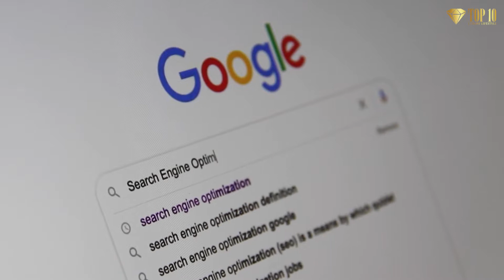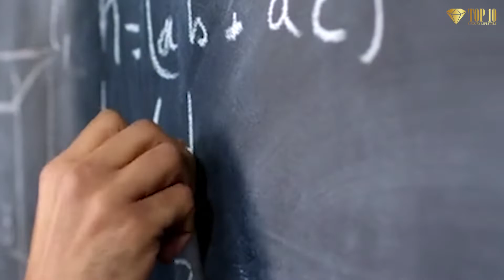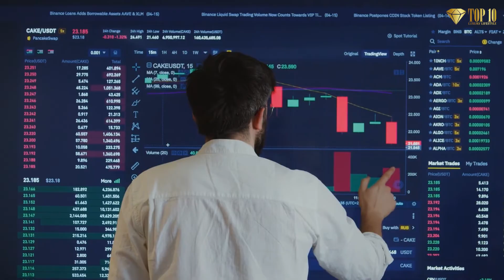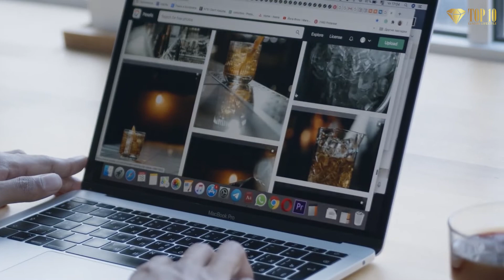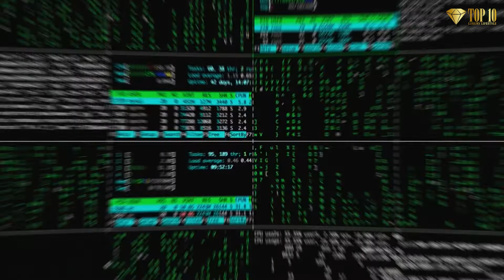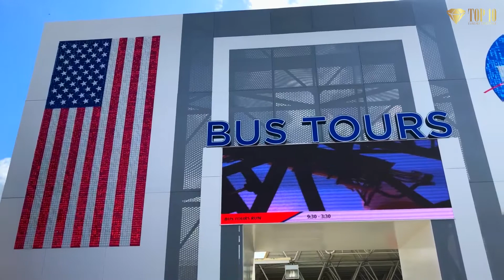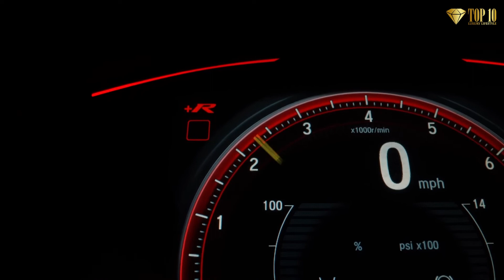Sergey Brin - Billionaire Lifestyle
Sergey Brin is an American entrepreneur and computer scientist known for creating the online search engine Google with another student Larry Page.
Today, Google is one of the most successful searching platforms on the Internet. Brin was born in August 1973 in Moscow, Russia, USSR. His family moved to America when he was six years old. This American business magnate and Internet entrepreneur has a real time net worth of US $100 billion by Forbes, and currently, he is the 9th richest person in the world with a personal wealth exceeding $86.5 billion.

🔴 Looking for the YouTube blueprint to turn your passion into profit? Click the link and unleash your potential!

🔴 GET FREE TRAINING: How to Make Money on YouTube and Make Over 6 Figures

🔴 GET FREE TRAINING: How to Build Passive Income from Scratch To $10K a Month

Welcome to the "Top 10 Luxury Lifestyle" channel, where we bring you the most amazing top 10 insights into the billionaire lifestyle. Dive into our motivational video exploring the luxurious lifestyle of billionaires and millionaires. Get inspired and discover the secrets behind their opulent living. Join us on this journey of wealth, luxury, and motivation!